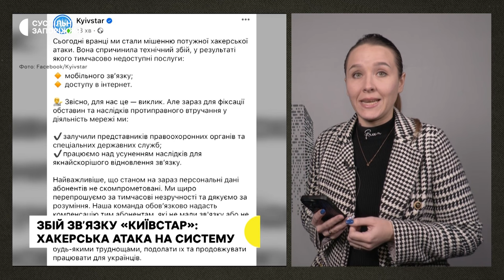Збій зв'язку «Київстар»: як працюють комунальні та екстрені служби в Запоріжжі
Масштабний збій в оператора зв’язку Kyivstar не вплинув на роботу комунальних служб та системи оповіщення, повідомили Суспільному в пресслужбі міського голови Запоріжжя.